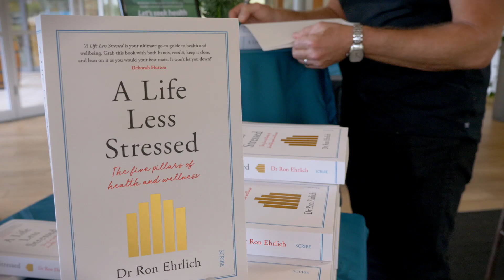KEYNOTE Mouth to Mouth